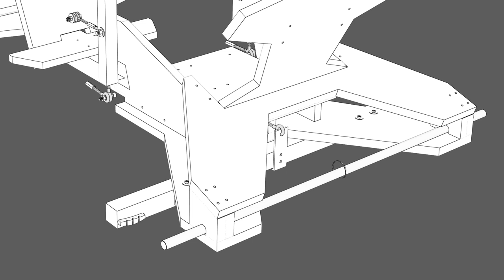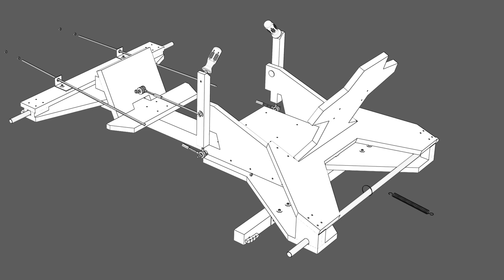Hyundai Soapbox | How to build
Hyundai is proud to announce fun for the whole family!

Designed, engineered and tested by the Hyundai Europe Design Center, our soapbox racer is made of affordable, easily available materials. With a striking design inspired by the 45 and Prophecy concepts, you can build your own at home!